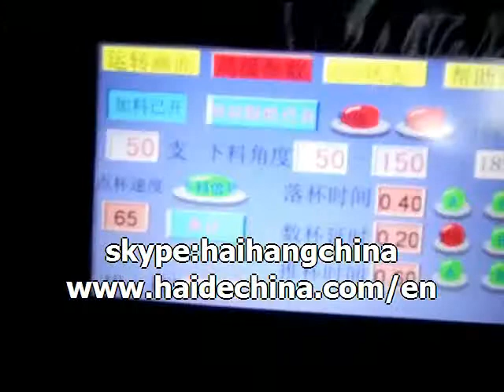automatic wrapping machine for disposable cup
disposable cup counting machine
packaging machinery
packing machinery